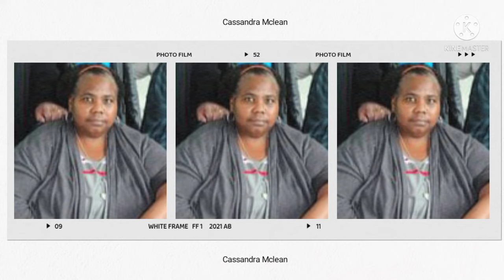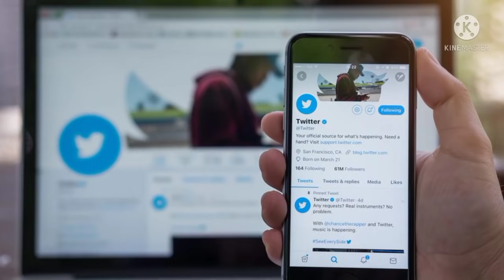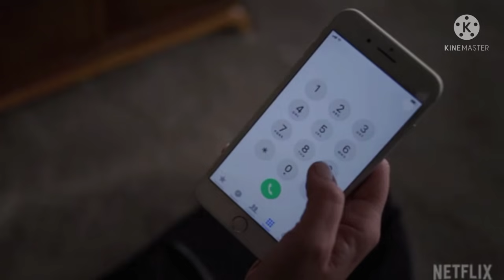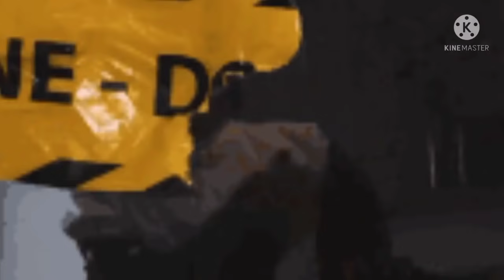SELFIE BERSAMA POTONGAN KEPALA IBU KANDUNGNYA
hai balik dalam channel gw untuk video kali ini gw ingin menceritakan SELFIE BERSAMA POTONGAN KEPALA IBU KANDUNGNYA